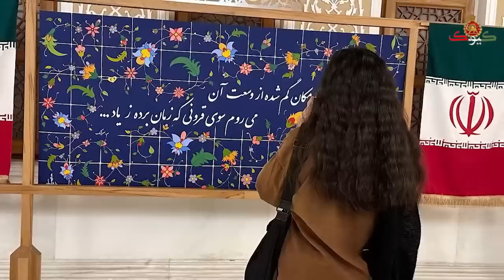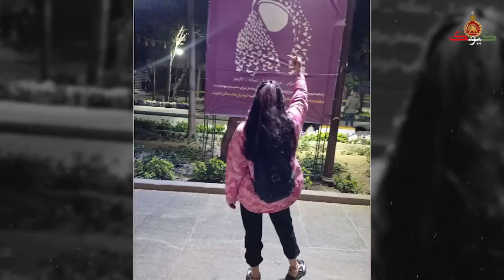ویدیوی کامل سخنرانی غیرمنتظره روحانی که کار دستش داد